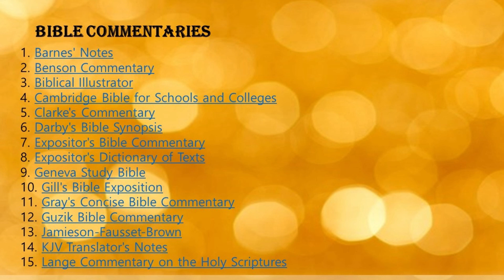LOVE ALIGNED TO THE WORD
When our love is aligned with God’s Word—when we embrace his love for us and love one another unconditionally—we live without fear. We will be able to live in the here-and-now as Christ lived and stand before him with boldness on the day of judgment.
When all fear is gone, we are in perfect love. Listen to these words sung by David: “Glory and honor are in his presence; strength and gladness are in his place” (1 Chronicles 16:27, my italics). The root word for “gladness” in the Old Testament means “jumping for joy” and enjoying the fullness of perfect love.
Right now, the world is drowning in fear. Humankind trembles over global warming, terrorism, nuclear warfare, a shaky economy, AIDS, mass murders, the rise of Islam, political chaos, widespread addiction to drugs, alcohol and porn. I ask you: How can we make any impact for Christ if we are beset with the same spirit of fear the world has? What kind of hope can we offer—indeed, what kind of gospel do we preach—if it doesn’t change us and deliver us from fear?
God brought in the New Covenant to assure his church of his love and full pardon of sin…to bring us into the knowledge of his delight and gladness over us, that we might know his heart of love for us and live all our days without fear. Consider: “The ransomed of the Lord shall return, and come to Zion with songs and everlasting joy upon their heads; they shall obtain joy and gladness, and sorrow and sighing shall flee away” (Isaiah 35:10). “The Lord is my light and my salvation; whom shall I fear? The Lord is the strength of my life; of whom shall I be afraid?... Though an host should encamp against me, my heart shall not fear” (Psalm 27:1, 3).
It is long past time for God’s people to give everything into his hands. I urge you to stop trying to think your way out of trouble. Instead, rest in the power of God’s Word. Let the Lord put gladness in you now, today. Your glad heart will “shock and awe” all those who are fearful around you: "The Lord shall open unto thee his good treasure, the heaven to give the rain unto thy land in his season, and to bless all the work of thine hand" (Deuteronomy 28:12).

当我们的爱心合乎真道 – 当我们接受祂的爱，且毫无条件地彼此相爱 – 我们就终日心中无畏。我们会能够像祂一般，活在此时此地，且在审判日坦然无惧地站在祂面前。
当恐惧感都一概消失时，我们就会活在完全的爱里面。请听听大卫所唱出的歌词：「有尊荣和威严在祂面前；有能力和喜乐在衪圣所。」(代上16：27) 在旧约圣经里，「喜乐」的字根的意思就是「雀跃叁分」(“jumping for joy”)，并彻底享受那完全的爱。
如今，世人都被恐惧感淹没了。人类都因以下的情况不寒而慄：全球变暖、恐怖主义、核武战争、经济动盪、爱滋病、大屠杀、伊斯兰崛起、政治纷乱、并因毒品、酒精、和色情知讯而普遍恶瘾缠身。请问：我们若同样受世上恐惧的灵所缠扰，我们要如何为主影响人心呢？我们可以提供何等样的盼望呢？如果我们的福音没有改变我们自己，且拯救我们脱离恐惧心 ，我们又要传扬何等样的福音呢？
神带来了新约，好向祂的教会保证祂的爱，并那丰满的赦罪之恩…好叫我们得知祂喜悦我们。而且，我们能知道祂爱我们，且能终日心中无畏。请思考：「并且耶和华救赎的民必归回，歌唱来到锡安；永乐必归到他们的头上，他们必得著欢喜快乐，忧愁歎息，尽都逃避。」(赛35：10)「耶和华是我的亮光，是我的拯救；我还怕谁呢？…虽有军兵安营攻击我，我的心也不害怕…」(诗27：1，3)
神的百姓早该把一切交託给祂。我敦促你再也不要为要脱离困境而自找办法。反之，你要因 神大能的真道而灵里安息。如今，让主把喜乐的心放在你里面吧。你喜乐的心会令你周遭那些满心恐惧的人「既惊讶，又敬畏」。「耶和华必为你开天上的府库，按时降雨在你的地上；在你手所办的一切事上赐福与你。」(申28：12)